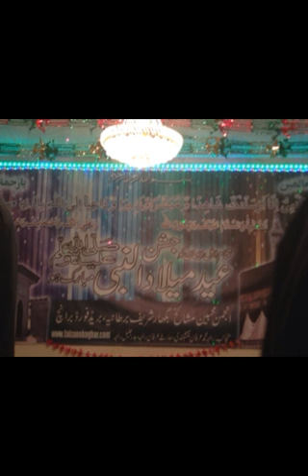Omair Ali Qadri Naushahi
Mehfil e Naat at bradford 3
Naat khuwaan is from pothohar
Kalar syedan pakistan
Copy of Yusaf memon
On 04/01/15
Uploaded by Omair Ali Qadri Naushahi
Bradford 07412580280